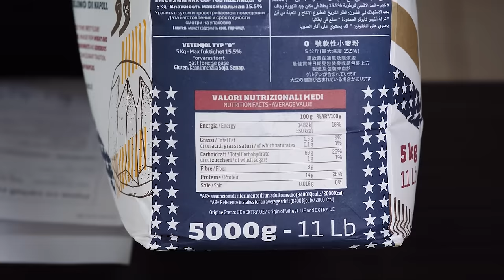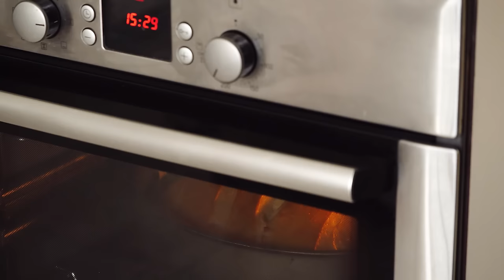Pâine cu cartofi coaptă în oală cu capac - rețeta de pită cu crumpi | Savori Urbane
Rețeta de pâine cu cartofi este tradițională în Ardeal și Banat, ea având origini germano-austriece (Kartoffelbrot) și fiind foarte populară și în Ungaria vecină (krumplis kenyèr). Pita cu crumpi (sau croampe) a devenit populară și în alte zone ale țării deoarece are calități deosebite: este gustoasă, aromată și miezul ei se păstrează moale multe zile, grație cartofilor fierți din aluat.
Străbunicii noștri coceau pâinea cu cartofi în cuptoare de cărămidă (la foc de lemne), apoi în tăvi pentru cuptoarele casnice (șpohert), iar noi am decis să o coacem în oală de fontă cu capac. În plus, am aplicat metoda Savori Urbane de coacere cu strat de apă turnat sub hârtia de copt pentru a crea acei aburi atât de benefici pâinilor de casă!
Rețeta aceasta a fost testată de milioane de cititori, ea fiind publicată pe blog în 2018
*** Ingrediente pentru o pâine cu cartofi
1,2 kg făină albă pentru pâine (cu multă proteină - recomandăm tip Manitoba)
650 ml apă călduță
30 g drojdie proaspătă sau 10 g drojdie uscată
300 g cartofi fierți în coajă
min. 24 g sare (noi punem 30 g)
1 linguriță de zahăr
un pic de ulei pentru uns blatul de lucru
Oală de fontă cu capac cu volum de 7 L (găsiți aici
*Coacere
(cuptor preîncins la 250 C, căldură sus+:jos+ventilație sau treapta maximă la cele pe gaz)
30 de minute la 230 C (cu capac)
10 minute la 200 C (cu capac)
10-12 minute la 200 C fără capac (rumenire)
Rețeta de vuțerli, puțișoare sau nudli (cu nucă, pesmet, mac etc), din aluat cu cartofi
Nu uita să te abonezi la canalul nostru! Săptămânal vom publica rețete video!